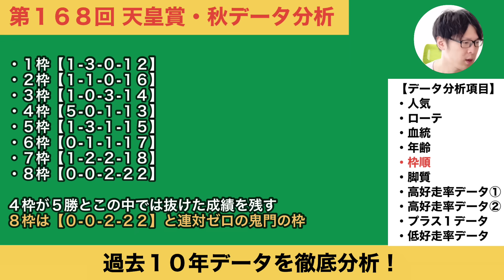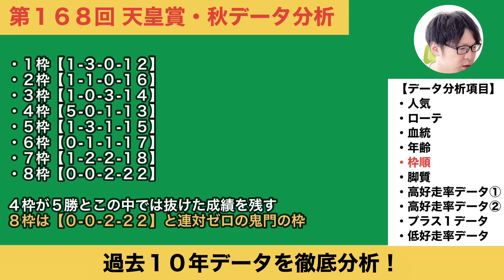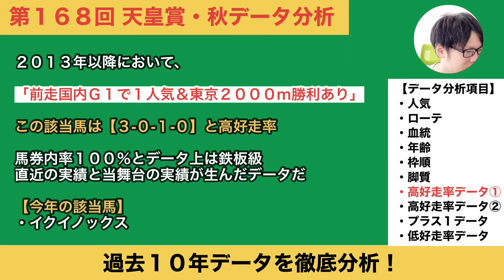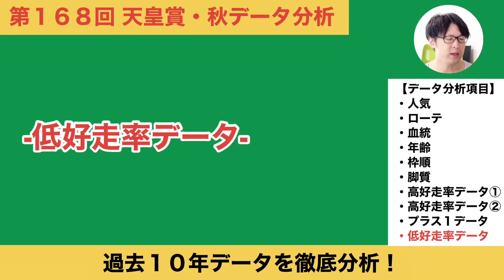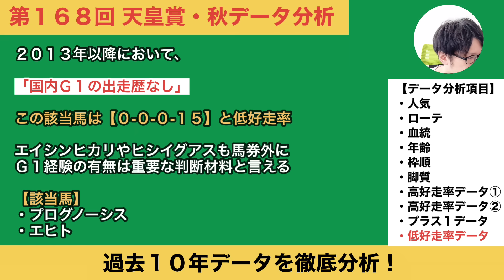【2023天皇賞・秋データ分析】イクイノックスの「3.0.1.0」とは？ プログノーシスには「0.0.0.15」の鬼門が……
豪華メンバー集結の古馬Ｇ１。過去10年の傾向を紐解きます！

・月～水曜日の間「週末重賞のデータ分析」
・木～金曜日の間「週末重賞の注目馬分析」
・土「週末重賞の見解」「ＷＩＮ５対象レースＳ－Ａ評価馬ピックアップ」